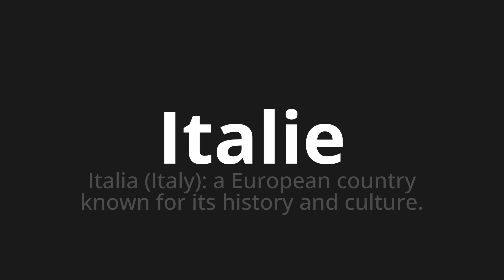How to pronounce Italie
Master the Pronunciation of 'Italie Which Means Italie' - which means : Italy (Italy): A European Country Known for Its History and Culture. 📝 with @PizzaPronunciation 🎓🗣️ - [Your Guide to Italian]

Learn to pronounce 'Italie' perfectly in Italian with our easy and engaging tutorial by @PizzaPronunciation! 📖📽️ In this comprehensive video, we provide you with native speaker examples 🗣️👂 and phonetic breakdowns 🎵 to ensure you get the pronunciation just right.

How to say Italie in Italian